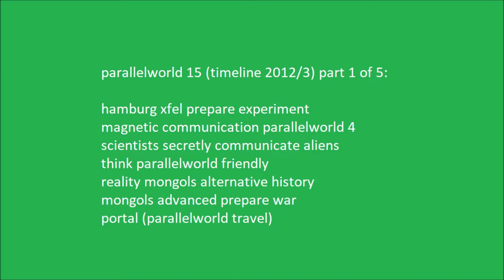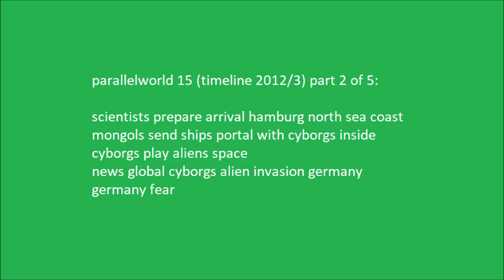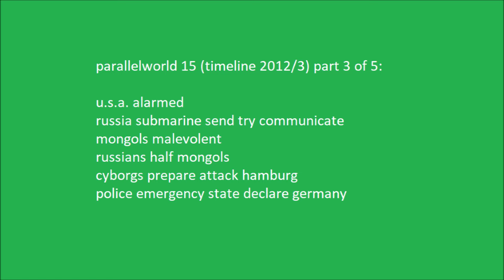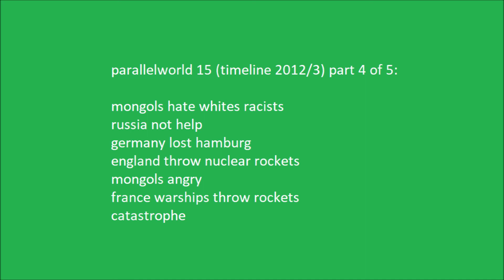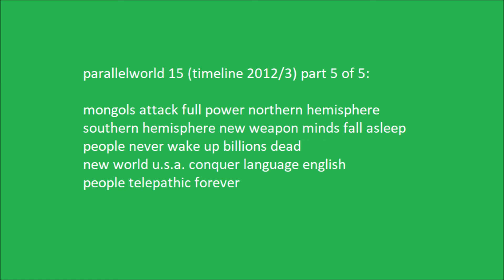parallelworld 15 (near-timeline 2012/3, near-multiverse 15, alternative history)